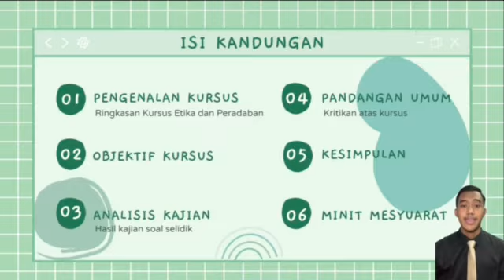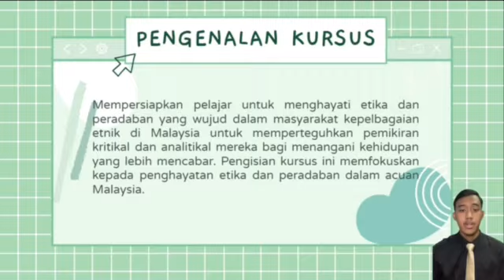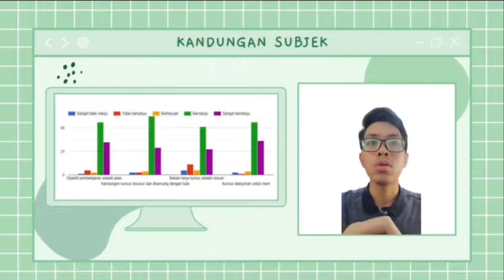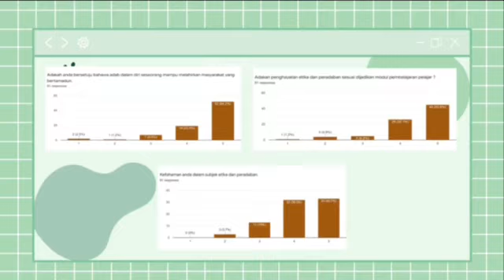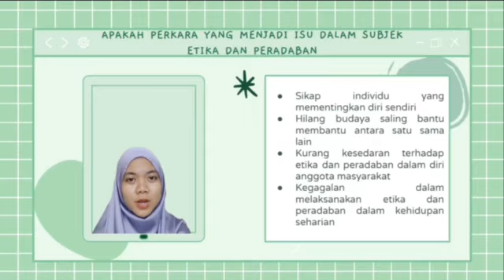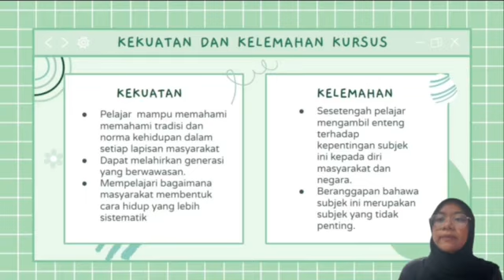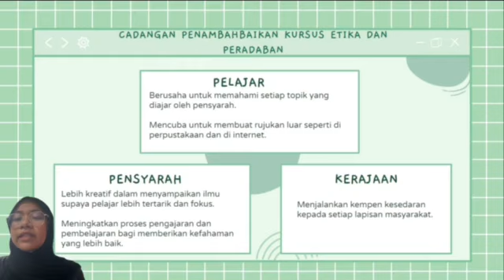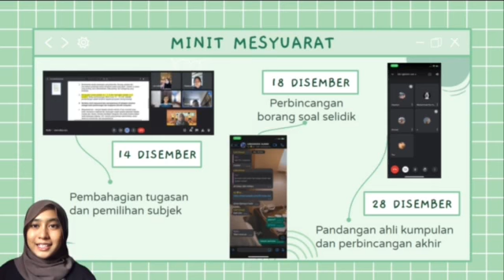Final Presentation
Kritikan terhadap subjek Etika Dan Perdaban